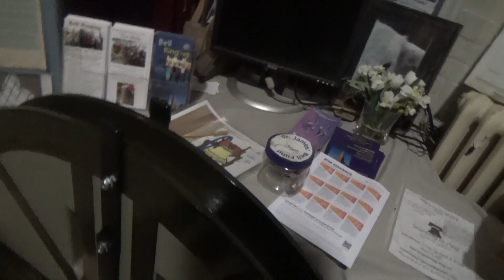Saxilby Simulator Ringing Down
0:00 Theme Song
0:30